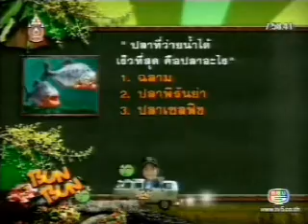Nong Trumpet on "Gang Cartoon" (3) 2007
Nong Trumpet and Nong Sen presents "Gang Cartoon" 2007.
"BunBun" is from "Calbee BunBun Greenpea Snack - Saya endou"